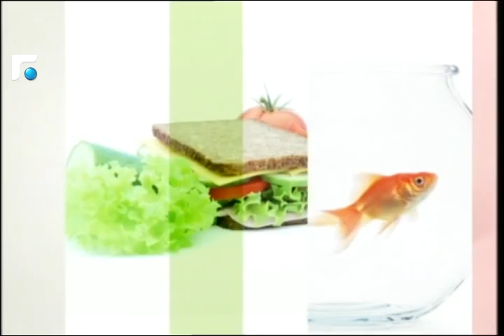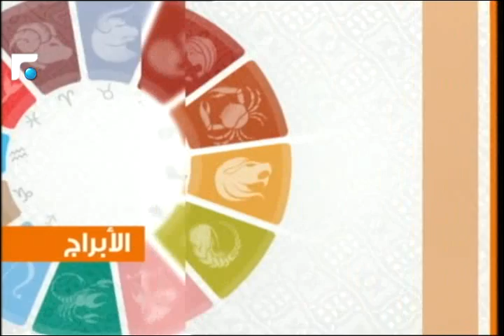عالم الصباح فقرة "كارمن والابراج " 04/07/2014